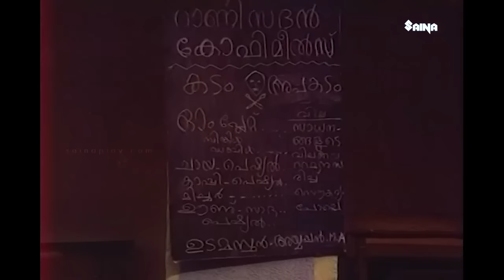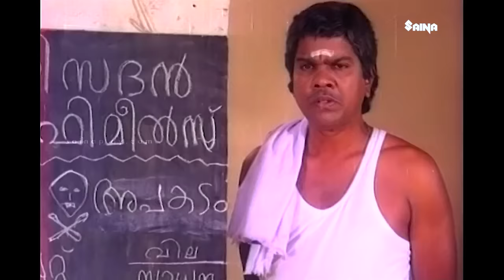Ponnum Kudathinum Pottu | Malayalam Comedy Full Movie | Mukesh | Jagathy | Malayalam Comedy Scenes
ponnum kudathinum pottu movie : Eraviraman is a greedy rich man who goes to any extent to make more money. He learns about a hidden treasure in his property land and faces many hardships in the process of finding it.